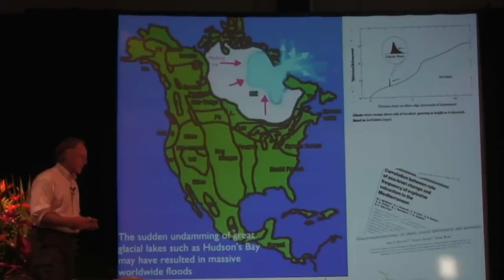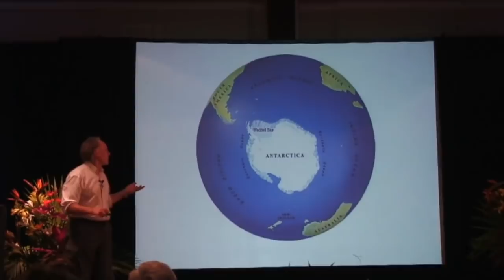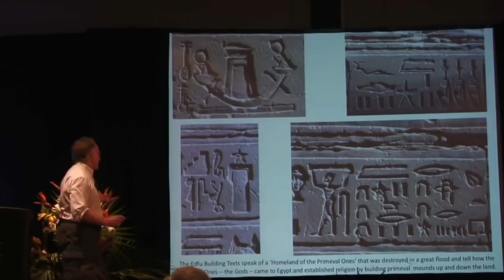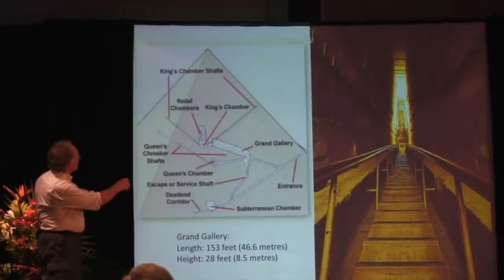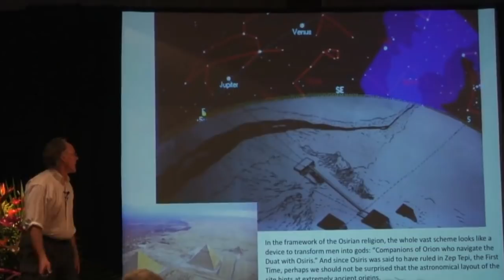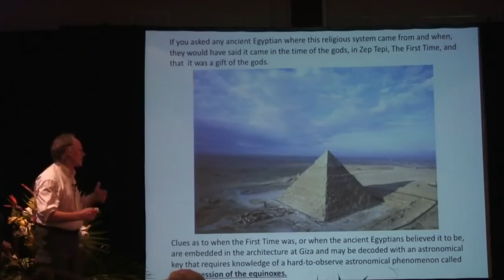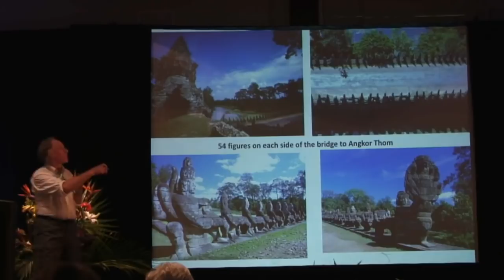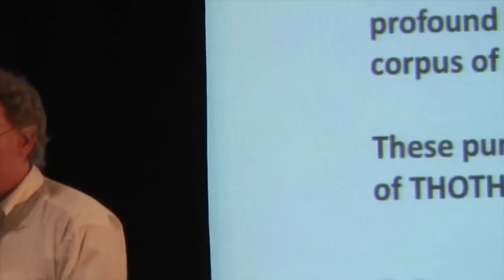Graham Hancock - muinainen kadonnut sivilisaatio / suomenkielinen tekstitys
Graham Hancockin loistava luento aiheesta - muinainen kadonnut sivilisaatio. Mitä merkkejä siitä on olemassa, olemmeko unohtaneet menneisyytemme? Onko meille jätetty salattu viesti?

Olemmeko ajautumassa turmioon, mikä avuksi?

💰 Kanavan toiminnan tukeminen onnistuu nyt myös kryptoilla:
💰 BTC - bc1q0q466nu8nu75007fpvllnfjsjwa4zp8egzfuds
💰 ETH - 0x9F46f2b65EA14B7dBc85dF53e8613BB73d56ab86
💰 DOGE - DPbd16b5JkTTegb6AmaR5aXy2U1gcewq1H
💰 SOL - BK99jB7yiDuPvEPqFL6PM7KFt1Y11PqNgP2WXnRDdEcv
💰 DOT - 1akUC676V7GzZCRHF4a61CVRHhWsNM8jGHPS6GSjRwvwm85
💰 MATIC - 0x9F46f2b65EA14B7dBc85dF53e8613BB73d56ab86
💰 BSV - 1NPegEGqjg3KhbKNVZZhfB4gJ5Bj6kJbgW